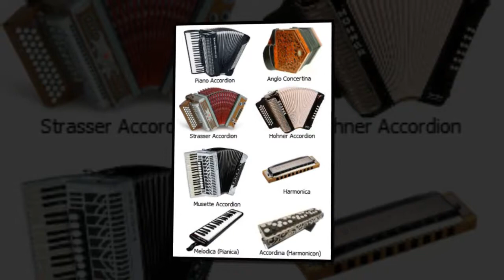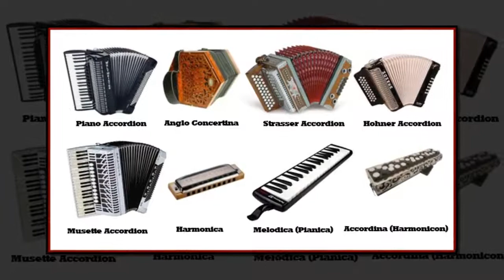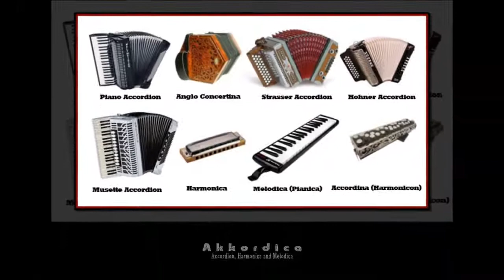The Fiddler's Key (Liz Carroll) Akkordica Accordina (Harmonicon) VST VST3 Audio Unit EXS24 KONTAKT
featuring NEW SOUNDS! Chemnitzer Concertina, Bandoneon (Tango Accordion), Bayan (Chromatic Button Accordion), Melodeon (Diatonic Button Accordion) and Steirische Harmonika (Styrian Accordion)
- The Fiddler's Key (Liz Carroll) with Akkordica Virtual Accordion, Concertina, Bandoneon, Harmonica and Melodica VST VST3 Audio Unit Plugin demo featuring Accordina (Harmonicon) preset. Also available in EXS24 and KONTAKT Sample Libraries for Windows and Mac (64 bit9

* The Fiddler's Key is a Irish, Reel in G Minor (Fiddle) composed by Chicago fiddler Liz Carroll. The liner notes for the album Trian II reveal that Carroll "listened to a tune on fiddler Martin Hayes' first album, went about doing some chores around the house, started thinking about how wonderful the key G minor is," and was inspired to write "The Fiddler's Key."

Software Description:
Akkordica is a Virtual Accordion, Harmonica and Melodica software that covers a wide range of sounds, by combining the traditional accordion performance and modern digital functionality. Suitable for a wide range of musical styles, be it traditional, popular or classical.

Akkordica VST VST3 AU Features:

- Mode Selector to change between the following instruments:

01 Anglo Concertina
02 Chemnitzer Concertina
03 Hohner Accordion
04 Strasser Accordion
05 Musette Accordion
06 Bandoneon (Tango Accordion)
07 Bayan (Chromatic Button Accordion)
08 Melodeon (Diatonic Button Accordion)
09 Steirische Harmonika (Styrian Accordion)
10 Piano Keyboard Accordion
11 Accordina (Harmonicon)
12 Harmonica (Natural)
13 Harmonica (Vibrato)
14 Melodica (Pianica)

- The harmonica (known as a French harp or mouth organ) comes with two modes: natural and vibrato, to be used in many musical genres, notably in blues, American folk music, classical music, jazz, country, and rock and roll.
- ADSR envelope generator. Attack, Sustain, Decay and Release parameters and several modulation targets.
- LFO (Low Frequency Oscillator) with modulation depth, frequency and offset. This creates a kind of a “trembling” sound for squeezebox instruments, harmonica and melodica.